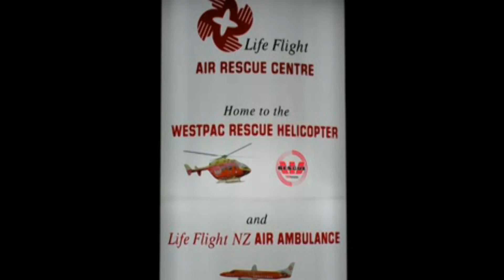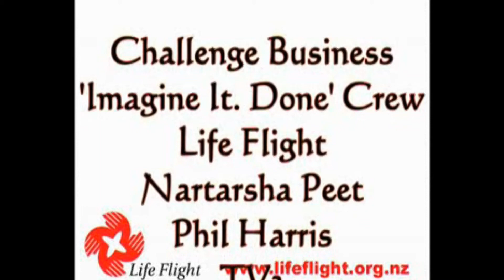Life Flight: Westpac Rescue Helicopter Yacht Rescue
Life Flight is the charity operator of a nationwide air ambulance service and the Wellington-based Westpac Rescue Helicopter.

This video covers the helicopter rescue of critically ill sailor John Masters off a yacht many kilometres from land. It was one of Life Flight's longest and most involved rescues.

Fortunately John was successfully rescued and flown to the emergency medical care he required. Three years and three operations later John cycled around the entire South Island of New Zealand to raise donations and awareness for Life Flight. He raised over $6,000 to help save lives.